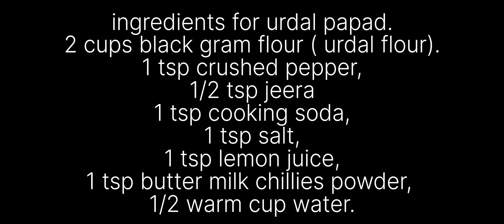ಉದ್ದಿನ ಹಪ್ಪಳ/uddina Happala/only 2 ingredients Papad/Urdal Papad/pepper Papad/urdal and pepper papad